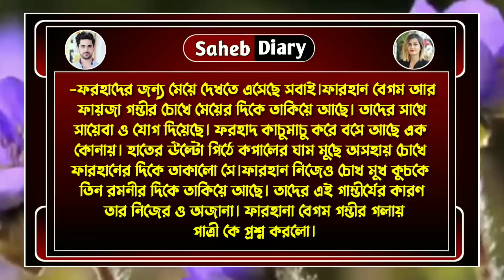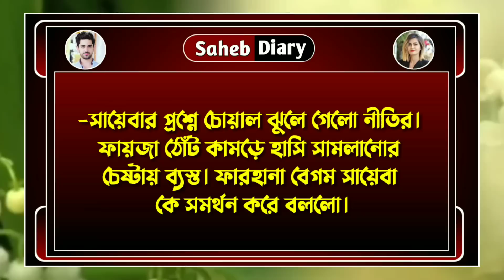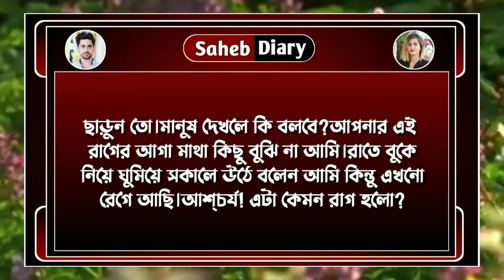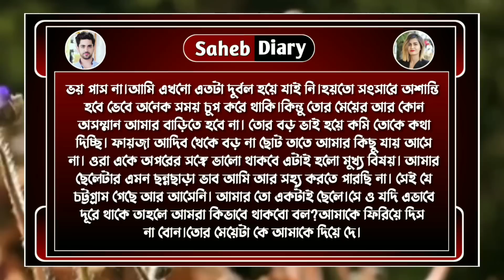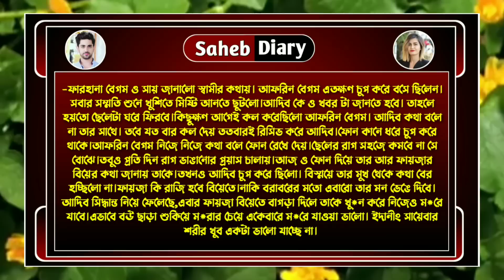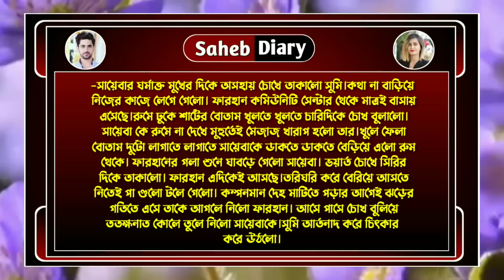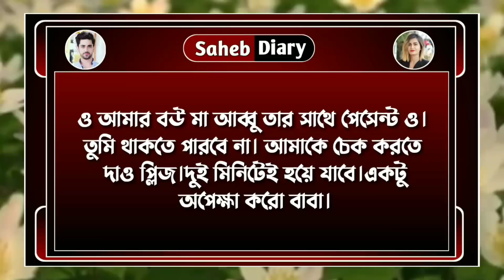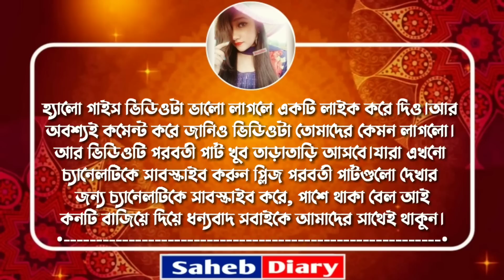আজব ভালোবাসা || পার্ট 17 || A Heart Touching Love Story, Cute Love Story || Voice : Ashik, Shonalika